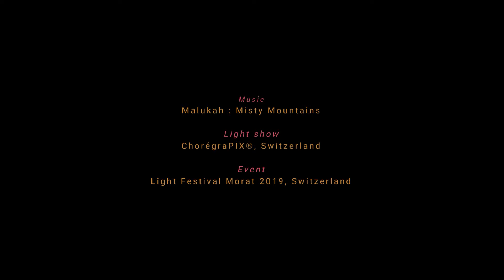Lightshow ChorégraPIX avec la musique de Misty Mountains (bande son The Hobbit), par Malukah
Chorégraphie de pixels lumineux synchronisés avec la musique: comme une partition musicale, la partition d'effets lumineux se déssine en écoutant la musique, en respectant le rythme, les émotions et les intensités.
Il peut y avoir parfois un problème de synchronisation car la musique a été ajoutée à la vidéo sans son.
1) Le spectacle était parfaitement synchronisé avec un ordinateur spécifique pour ce genre de spectacle. Cet ordinateur a sa manière de gérer le flux de données dans le temps: musique et données de lumières.
2) L’enregistrement de la vidéo a été réalisé avec une caméra de qualité moyenne, qui ne dispose pas de la même manière pour compresser les images (le flux de données) dans le temps.
3) Le programme de montage vidéo décompresse les données vidéo et sonores différemment (flux de données).
Cela provoque des différences en millisecondes à chaque étape, ce qui peut s'accumuler ou parfois s'échapper.
C’était le seul moyen d’obtenir la meilleure qualité sonore possible pour les images enregistrées en public en plein air.

Choreography of luminous pixels synchronized with music: like a musical score, the partition of light effects is drawn while listening to music, respecting rhythm, emotions and intensities.
There may sometimes be a sync problem because the music has been added to the video without sound.
1) The show was perfectly synchronized with a specific computer for this kind of show. This computer has its way of managing the flow of data over time : music and light data.
2) The recording of the video was made with a medium quality camera, which does not have the same way to compress the images (the data flow) in time.
3) The video editing program decompresses video and sound data differently (data flow).
This causes differences in milliseconds at each step, which can accumulate or sometimes escape.
It was the only way to get the best possible sound quality for images recorded in public outdoors.